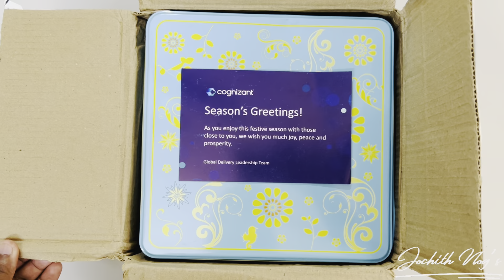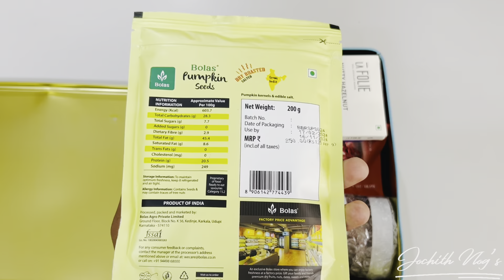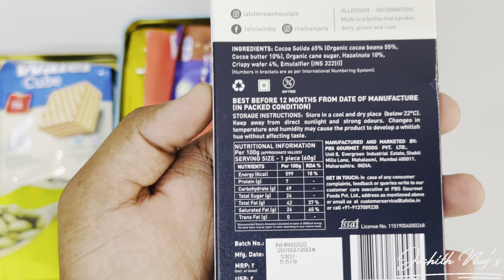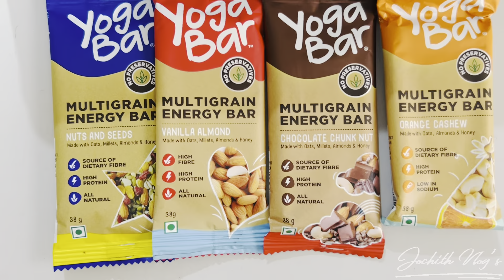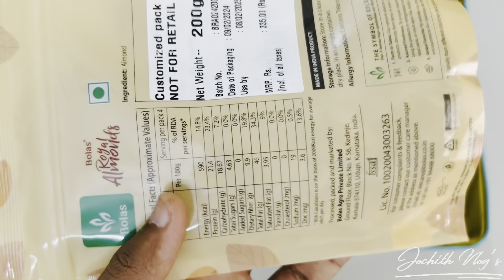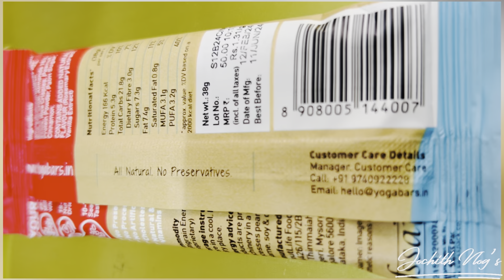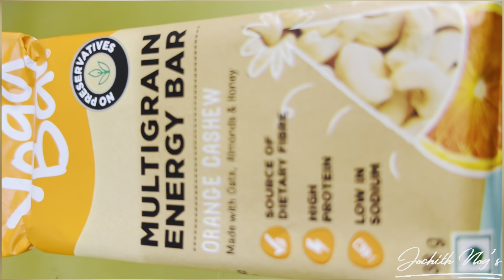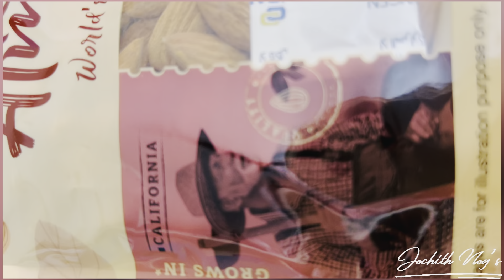Cognizant Gift Hamper 2024 || Unboxing Gift 🎁 Box || Jochith Vlog’s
🎁 Join us as we delve into a world of sophistication and thoughtfulness, showcasing the perfect gifts for every occasion.

From luxurious spa sets to gourmet delicacies, Cognizant's gift hampers are meticulously curated to delight the senses and warm the heart. Whether it's a corporate gesture or a personal token of appreciation, our hampers are designed to make every moment memorable.

Join us as we explore the elegance and charm of Cognizant's gift hampers, unveiling the essence of true gifting. CognizantGifts GiftHampers UnwrapJoy 🎉